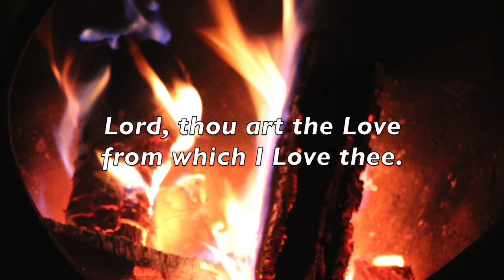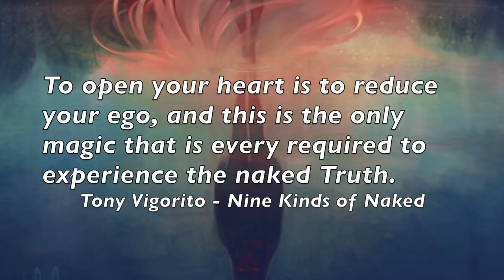Evanescence - Winter 2017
Inspirations and personal art celebrating the 2017 Winter Solstice.